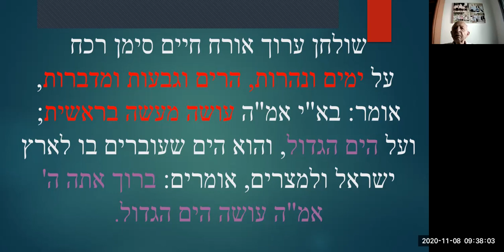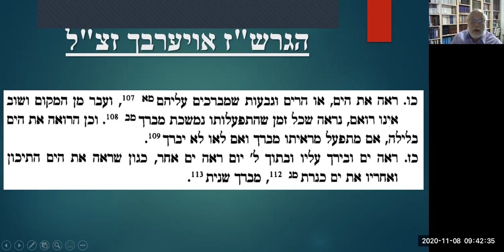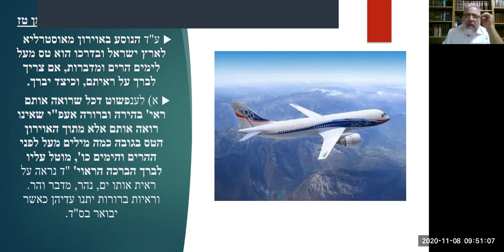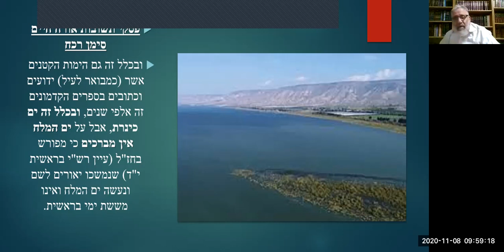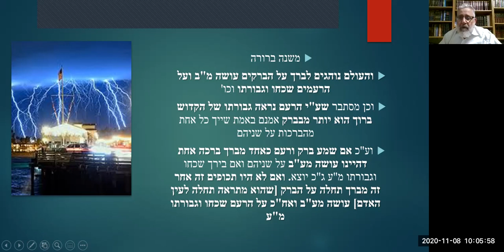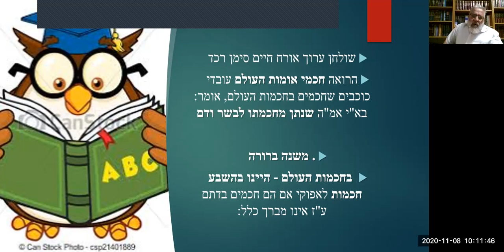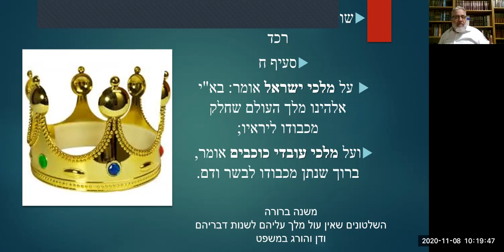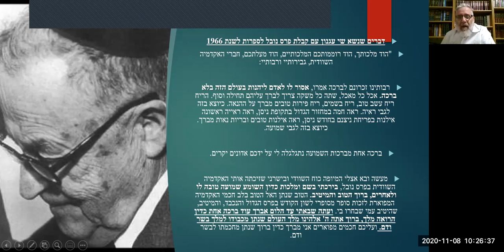2020.11.08 רב אביחי קצין